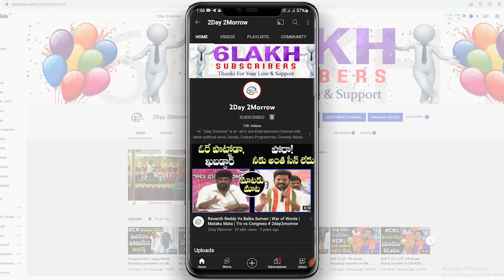Revanth Reddy Meet farmers Over Paddy Procurement Issues | KCR | Telangana | Congress # 2day 2morrow